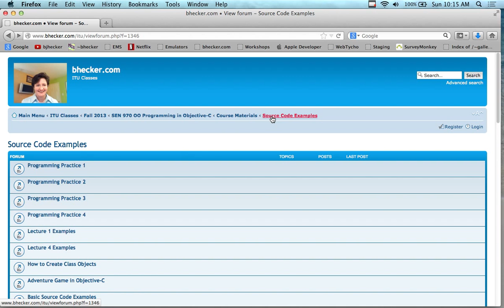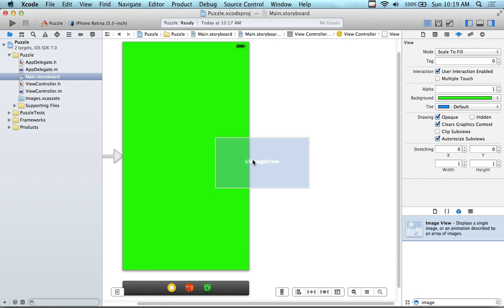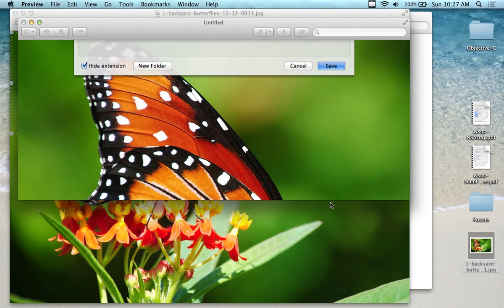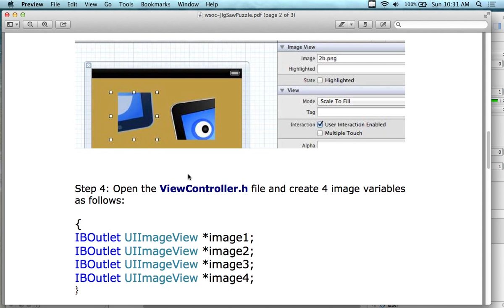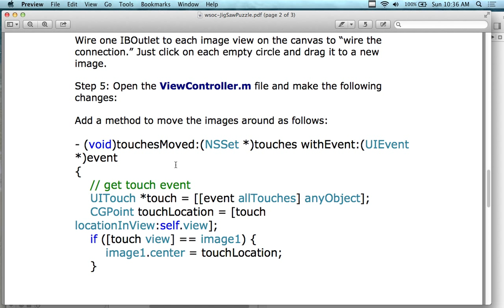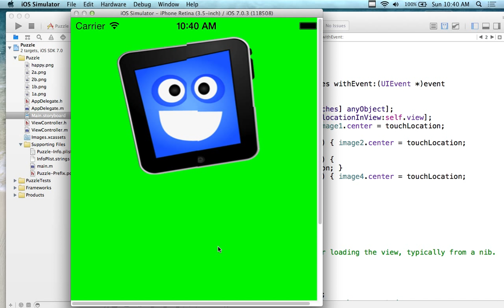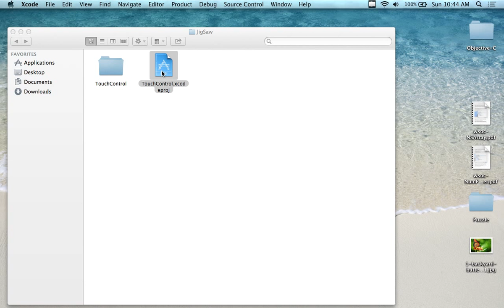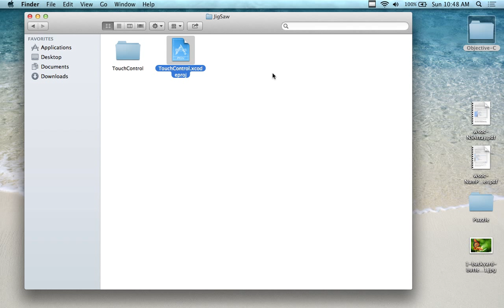Fall 13-2 Objective-C - Lecture 17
This video builds a jigsaw puzzle in iOS. It is a simple tutorial that can be expanded in many ways.